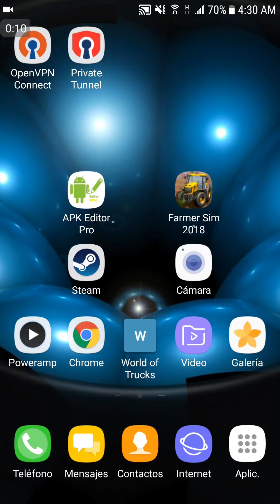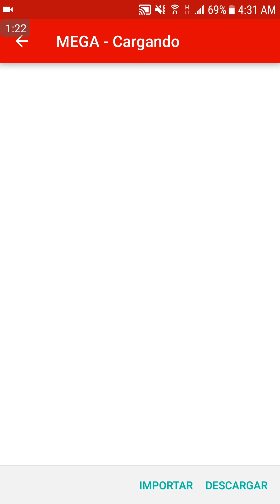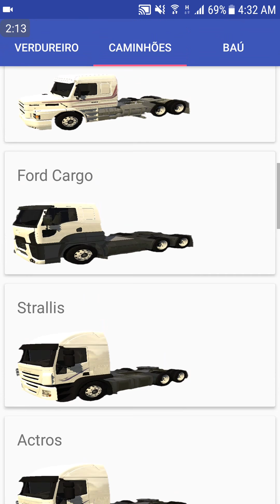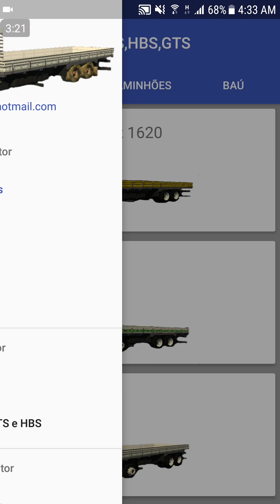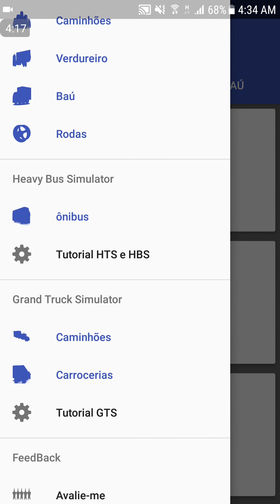La más increíble apk 2017| para jugadores hbs y hts| todo en uno plantillas editables para tu camion